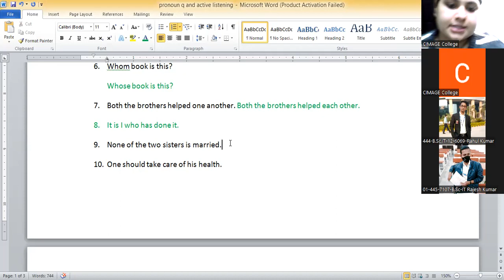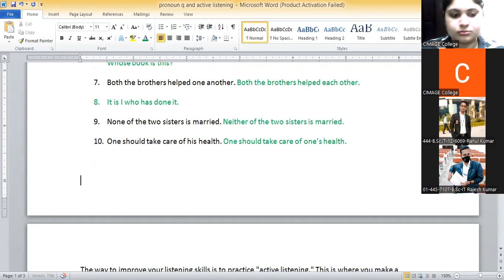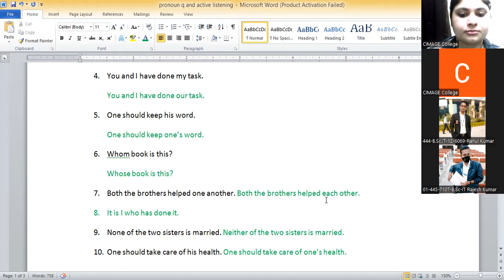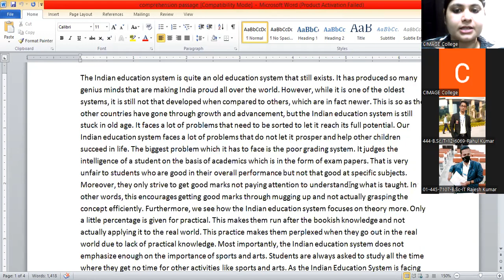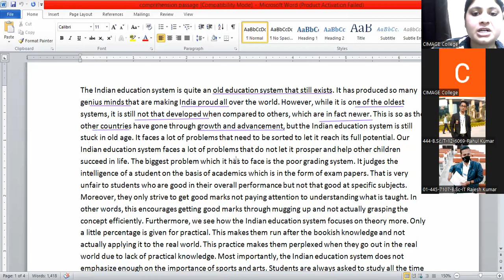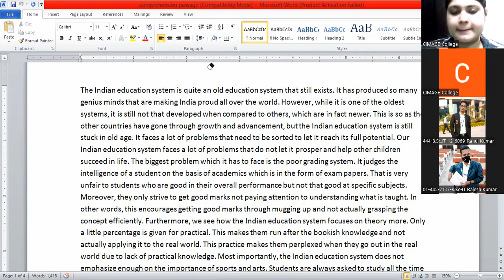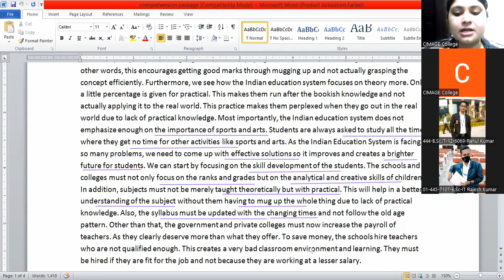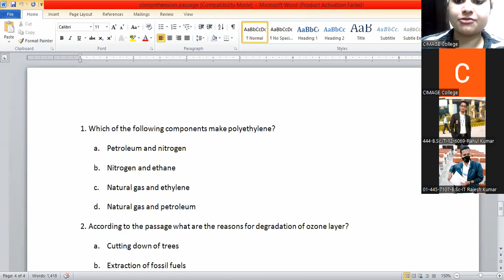BSC-IT PPU 2nd yr| Comprehension Passage| 22/2/22| by Akanksha| CIMAGE COLLEGE PATNA